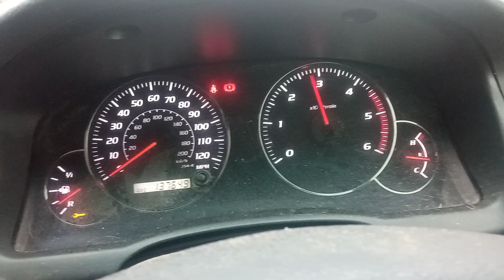Разборка Toyota - Land Cruiser Prado (120) - 2002-2009, 3.0 (VIN: JTEBZ29J900146057) SA57LRF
Разобран Toyota - Land Cruiser Prado (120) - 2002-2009
Основные характеристики:
Год выпуска: 2007
Двигатель: 1KD1660710
Объём двигателя: 3.0
Тип двигателя: Дизель
Коробка передач: КПП 6-ст.мех.(МКПП)
Кузов: Джип (5-дверный)
Смотри каталог запчастей Toyota - Land Cruiser Prado (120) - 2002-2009 на :
⏰ Режим работы колл-центра:
08:00 – 20:00 – ежедневно

Для наших покупателей:
- бесплатная доставка;